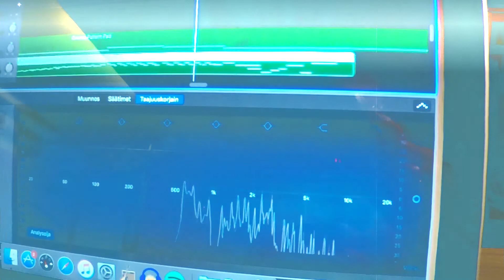TheBigOne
I wrote this at age of 24 or something.  It took me a while to finish it though. I got a lot of influence from a band "Space". Thank you Mr. Didier Marouani.